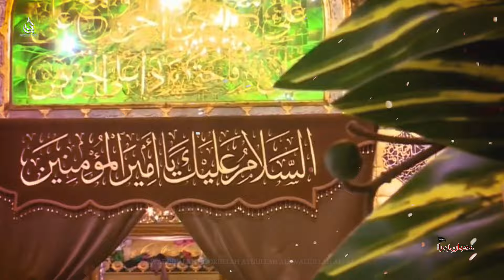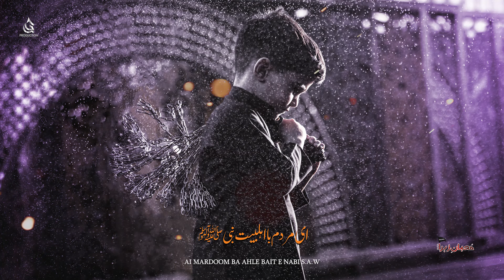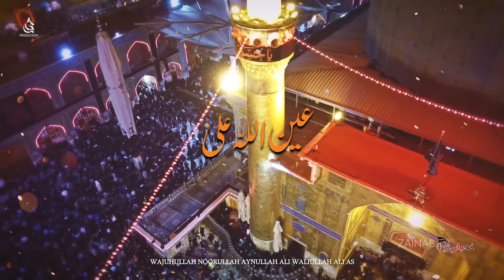03. Muhiban e Zahra 2024| محبت واجب است| Ayyam e Muharram 2024| Muhabbat Wajib Ast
محبت واجب است
Composing: Haider Ali Arif
Audio:  Salman Khan (MDS)
Video:  Gulzari Production Quetta
Presented by Muhiban e Zahra Quetta

قُلْ لَا أَسْأَلُكُمْ عَلَيْهِ أَجْرًا إِلَّا الْمَوَدَّةَ فِي الْقُرْبَى. شوریٰ 23

ای مردم با اہلبیتِ نبی (ص)        محبت واجب است
از جان و دل با علی و آلش          مودت واجب است

فرمودہ خود مصطفی زہرا بود جانِ من
گلہائے باغِ زہرا است آیاتِ قرآنِ من
تاجِ سرِ فاطمہ است نورِ دو چشمانِ من

مولائے ہمہ بود اول ذاتِ کبریا
بعدِ خداوندِ پاک مولا بود مصطفیٰ
بعدِ مصطفیٰ علی است مولا و نصیرِ ما

یکتا بود خدا و یکتا نامِ جلی اش
یکتا کتابش بود یکتا بود نبی اش
یکتا آلِ نبی اش یکتا بود علی اش

علئ مرتضیٰ بود نجاتِ کلِ عالمین
علی نصیرِ انبیاء است علی ولئ مؤمنین
علی امامِ متقین علی است امامِ مبین

از لطفِ رُوئے علی عالم جوانی گرفت
آب و ہوا ام زِ اُو واللہ روانی گرفت
ہر چہ کی با اُو مس شد او زندگانی گرفت

آخر دنیا پرستان کشتند قرآن را
کشتند آن وصئ ختمِ رسولان را
کشتند آن ہادی و نجاتِ ہر انسان را

ہمہ تبلیغ و خدمتِ شاہِ بطحا علی است
نتیجہ و عصارہء ہمہ انبیاء علی است
ای عارف و لطفی بگو کہ دینِ خدا علی است
                                                                لطفی

Muhiban e Zahra Official🙏